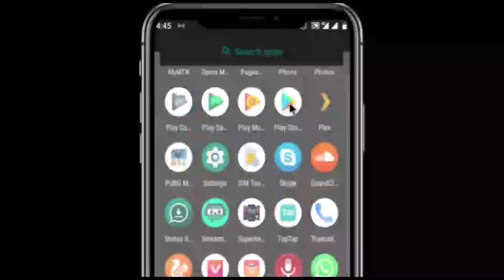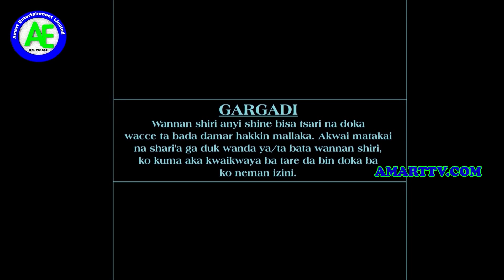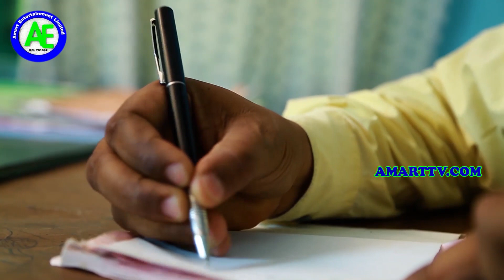KARSHEN TIKA TIKI 1&2 LATEST HAUSA FILM